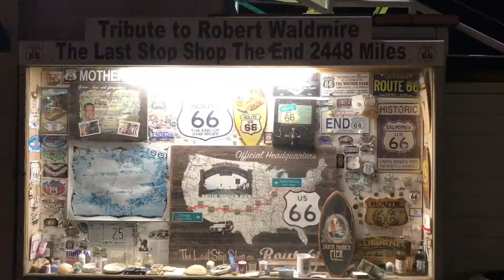Santa Monica Pier at Night with a street musician soundtrack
A street musician plays on the Santa Monica Pier, December 2017.